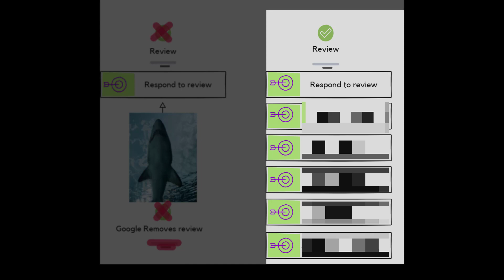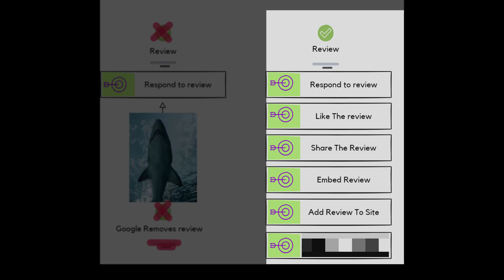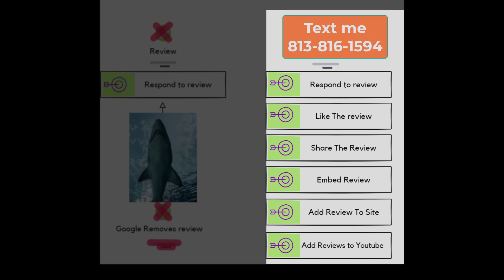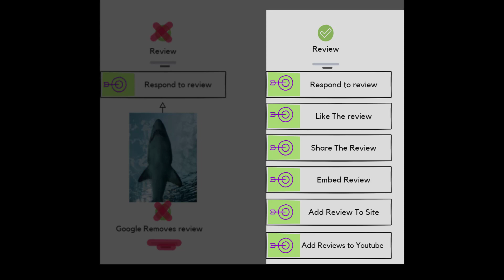Google Reviews Not Showing up🚀 Why Your Google Reviews Are Being Removed 🚀Easy To Understand 🚀 2022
Google Reviews
Google Reviews That Help That Rank in Google Maps
Local SEO Reviews
Local SEO Tips in 2022
Rank in Google Maps Local SEO September 2022

✔ Search Engine Optimization for beginners
✔ Internet Marketing Agency  for beginners
✔ Local SEO Marketing Agency
✔ Digital Marketing Agency  for beginners
✔ Online Marketing  for beginners
✔ Digital Marketing  for beginners
✔ Local SEO for beginners
✔ Marketing  for beginners

Mindsaw
900 South Ave, Staten Island, NY 10314, United States